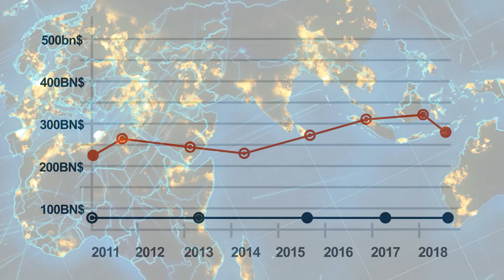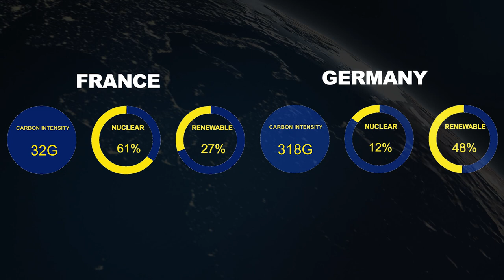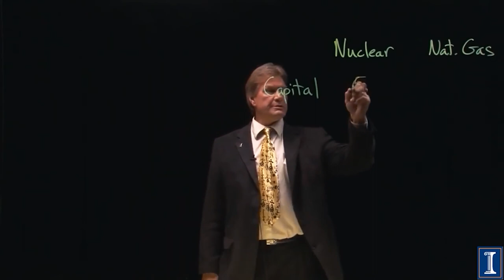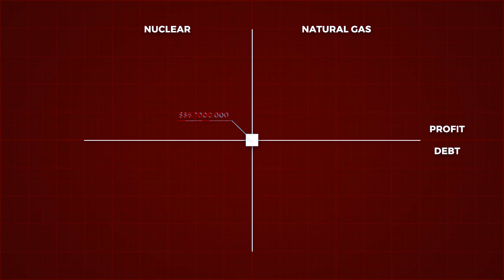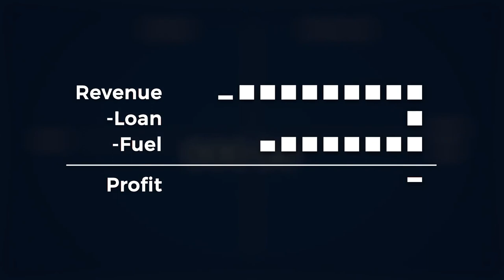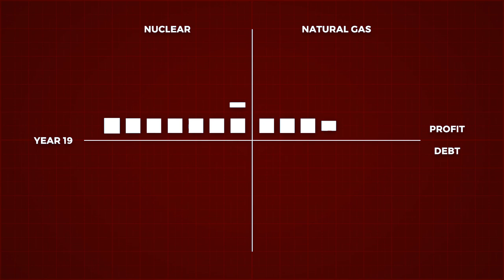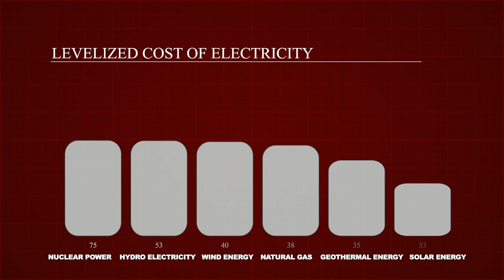The Economics of Nuclear Power: A Closer Look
💠  Investment in renewable energy totaled $273 billion in 2018, bringing the total amount invested to $2.3 trillion. With nuclear power providing 61% of its electricity, France emits only 32 grams of carbon dioxide per kilowatt-hour. Germany, a nation that has spent billions on wind energy, is replacing all of its nuclear power facilities with natural gas plants. It makes obvious sense why others support nuclear energy over renewables.  Building a nuclear power station with a capacity of 1,000 megawatts would cost $6 billion.

Building a natural gas-powered plant would cost only $920 per kilowatt. Each full block unit represents $5.6 million; blocks can be partially filled to represent smaller fractions. If they both run for an hour, they will each generate 1,000 megawatt hours of energy. Because the energy market is complex, it is not easy to calculate the revenue from this number. Nuclear power has one major advantage: its fuel is relatively inexpensive simply by virtue of needing much less of it than natural gas does. Before even talking about the safety concerns, nuclear energy just becomes a tremendously tough investment to justify over time, leading to an even larger run into the negative before income begins.